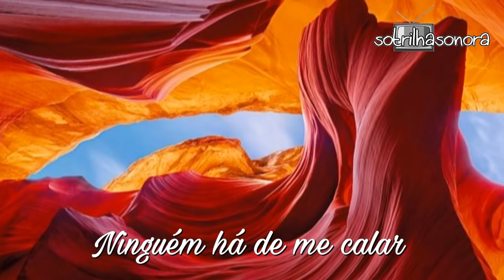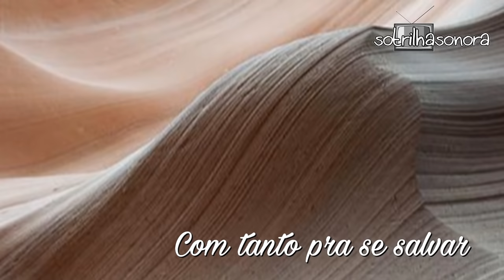Geraldo Vandré Réquiem para Matraga - Trilha Sonora Velho Chico (Legendado) HD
Geraldo Vandré - Réquiem para Matraga Trilha Sonora Velho Chico (Lyrics Video) HD.
Musica de Geraldo Vandré

Velho Chico - novela de Edmara Barbosa e Benedito Ruy Barbosa, escrita por Edmara Barbosa e Bruno Luperi. No elenco : Afrânio (Rodrigo Santoro/Antonio Fagundes) Jacinto (Tarcísio Meira) Encarnação (Selma Egrei) Leonor (Marina Nery) Maria Tereza (Isabella Aguiar/Julia Dalavia/Camila Pitanga) Iolanda (Carol Castro/Christiane Torloni) Clemente (Julio Machado) Doninha (Barbara Reis/Suely Bispo) Cícero (Lucca Fontoura/Pablo Morais/Marcos Palmeira) Ernesto Rosa (Rodrigo Lombardi) Eulália (Fabiula Nascimento) Luzia (Fabiana Ferreira/Larissa Góes/Lucy Alves) Belmiro (Chico Diaz) Piedade (Cyria Coentro/Zezita Matos) Santo (Rogerinho Costa/Renato Goes/Domingos Montagner) Bento (Vitor Aleixo/Diyo Coêlho/Irandhir Santos) Carlos Eduardo (Rafael Vitti/Marcelo Serrado) Dalva (Mariene de Castro) Beatriz (Dira Paes) Olívia (Giullia Buscacio) Miguel (Gabriel Leone) Lucas (Lucas Veloso) e outros.

Paulo Araújo I-Margem Trilha Sonora Velho Chico